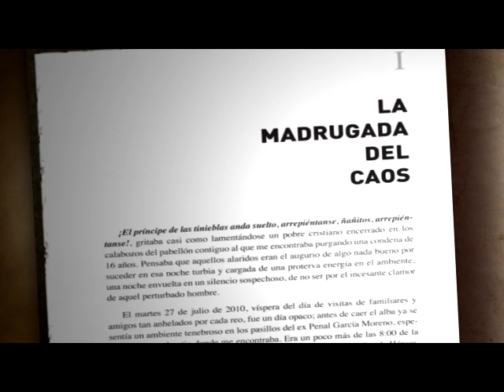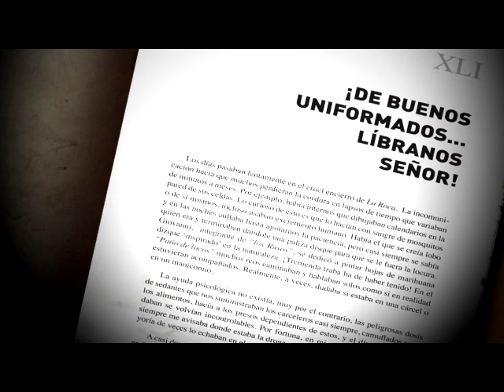Oscar Caranqui - La Roca, Cementerio de Hombres Vivos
La roca cementerio de hombres vivos

La idea de escribir este libro nació de la necesidad de mostrarle al mundo la forma como los presos de Ecuador vivimos día a día, en medio de un sistema carcelario cruel, corrupto y lleno de toda clase de falencias. Mi propósito es concientizar a los lectores de que los reclusos, condenados de manera justa o injusta, también somos seres humanos, pero atropellados en nuestros derechos básicos, sin la más mínima posibilidad de alcanzar una rehabilitación verdadera, donde posiblemente la mayoría de ex convictos vuelven a delinquir, inducidos por el rencor al sistema social en que vivimos los ecuatorianos y por no haber aprendido alguna profesión decente durante su condena.

Mi historia comienza la madrugada del 28 de julio de 2010, cuando más de 200 policías ingresaron al ex penal García Moreno, de Quito, donde me encontraba recluido, y, junto con otros presos, entre ellos mí hermano Jacinto, nos trasladaron de manera violenta para el recién construido Centro de Rehabilitación Social de Máxima Seguridad No. 2 de Guayaquil: La Roca, el que según las palabras del Ministro de Justicia de ese entonces, José Serrano, era la prisión más moderna, segura y eficiente del país.

LA ROCA, CEMENTERIO DE HOMBRES VIVOS, es una recopilación de hechos y confidencias de un centenar de presos totalmente reprimidos y al borde de colapsar psicológicamente, a consecuencia de una mala administración y el peor trato que pueda recibir y soportar una persona. Esta obra busca tocar las fibras de las personas que defienden a capa y espada los derechos de cada ser humano en el planeta Tierra, sin importarles si son minorías vulnerables como somos los presos. Prepárese entonces a leer estas páginas repletas de dramáticas vivencias de un grupo de internos recluidos en la peor cárcel del Ecuador.
 ¡Prohibido para mentes sensibles!